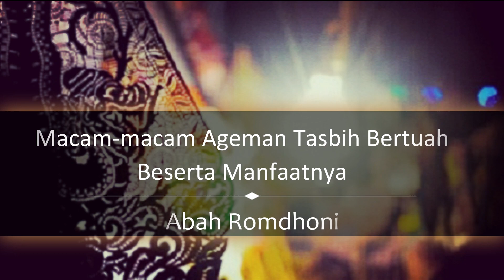Macam-macam Tasbih Bertuah Dari Abah Romdhoni Beserta Manfaatnya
Pada video kali ini Abah Romdhoni menjelaskan tentang macam-macam tasbih bertuah. dimana tasbih yang disebutkan ini khusus tasbih milik Abah Romdhoni saja. Dalam video ini juga dijelaskan manfaat utama yang dimiliki setiap tasbih. jika ada tasbih yang mungkin anda cari atau anda minati, Anda bisa langsung menghubungi Mas Ady untuk konsultasi terkait tasbih tersebut.
Daftar Semua Website Resmi Abah Rodmhoni